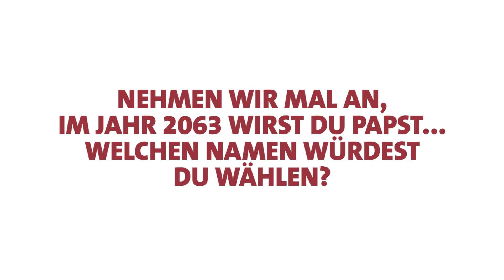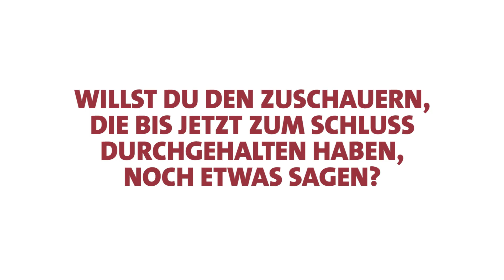Auf dem Weg zum Priester: Florian Will stellt sich vor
Unsere drei Priesteramtsanwärter stellen sich vor: In diesem Video Florian Will.
Herzliche Einladung zur Priesterweihe am 29. Juni 2019